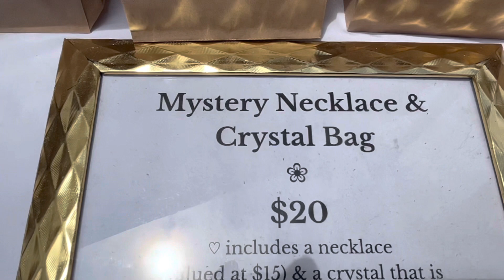2023 San Luis Obispo pride with Jakey.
Highlights of Jakey and I going to pride in SLO. Didn’t get any footage or pics of the performers but we sure had fun running all over the downtown mission plaza. Lots of love and hugs and good times.